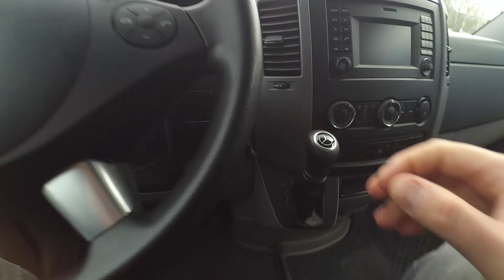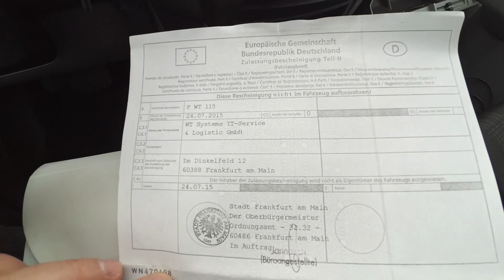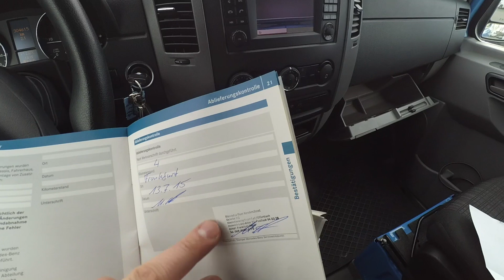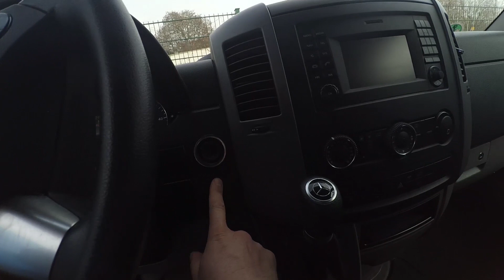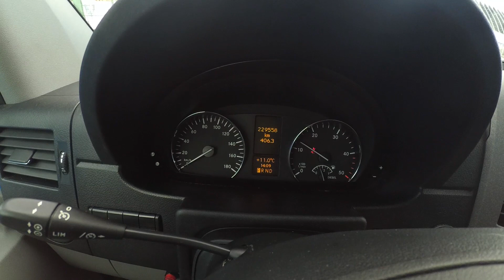мерседес спринтер / mercedes sprinter. Охота на "идеальный" бу бус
Подбор авто в Украине, США и Европе от Zavodila - 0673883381

Олег Корниенко рванул в Германию, чтобы подобрать Mercedes Sprinter для клиента из Украины. БУ бус предназначен для коммерческих услуг. В видео вас ждет осмотр разных вариантов спринтера. Самое интересное — узнаете, во сколько покупателю обошелся Mercedes Sprinter, пригнанный из Германии.

Ролик Охота на Mercedes Sprinter в тайм-кодах:

00:00 Олег Корниенко — приветствие
00:04 Коротко о теме ролика
00:11 Заставка ZaVodila
00:15 Постановка задачи от клиента — бус для фирмы (коммерческие услуги)
00:21 Рассматривали варианты — Mercedes Sprinter и Volkswagen Crafter
00:29 Какой бу бус выбрали. Еще немного вводных, предъявленных клиентом
00:47 Олег Корниенко про первые варианты по бу Mercedes Sprinter. Осмотр бу бусов в Германии. Смотрим первую машину. Рассказываем про состояние. Все варианты в голубом цвете
01:24 Ставь like ZaVodila
07:18 Осматриваем второй бу бус Mercedes Sprinter. Проверяем состояние.
07:26 Жми на колокольчик
08:09 Третий вариант не удостоился внимания))))
08:14 Возвращаемся к осмотру второго варианта Mercedes Sprinter
08:52 Подпишись на канал ZaVodila
10:42 Олег Корниенко делает финальные выводы. Решение клиента по вариантам
11:13 Неожиданность — осматриваем новый вариант буса. Оранжевый цвет
11:38 Жми на колокольчик
11:52 Крашен или нет?
13:46 Внутри салона
14:06 Клиент выбрал оранжевый Mercedes Sprinter
14:10 Итогово бу бус обошелся в пределах $20 тыс.
14:25 Олег Корниенко задает вопрос зрителям

О проекте

Авто — наша страсть. Поэтому мы создали ZaVodila. Канал, где про автомобили говорят правду. Каждый тест-драйв — это честный обзор авто. Ведь мы не берем машины у автосалонов.
Вдохновитель проекта Олег Корниенко — фанат машин. Он эксперт в таких темах как: автопригон, грамотный выбор бу авто.
Ролик снят в рамках рубрики автопригон.
Это гайдинг про, доступные в разных бюджетах машины. В первую очередь, мы помогаем выбрать бу авто. Обязательно снимаем ролики про автомобили, популярные на вторичке.

Плейлисты ZaVodila